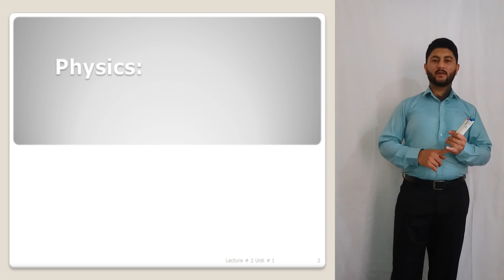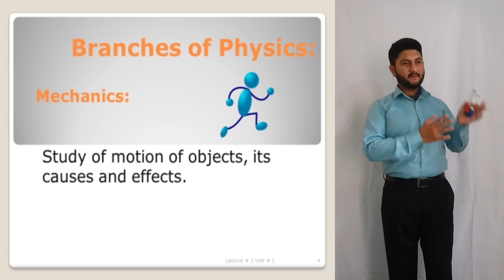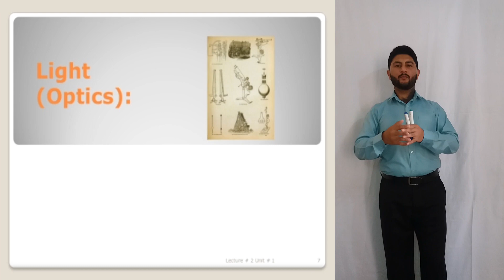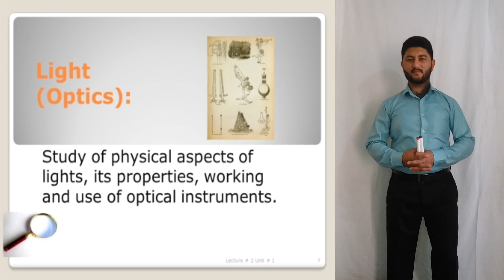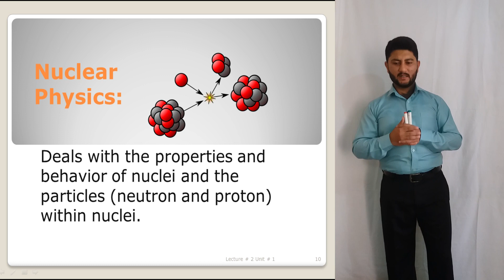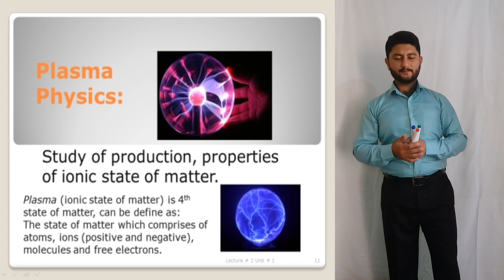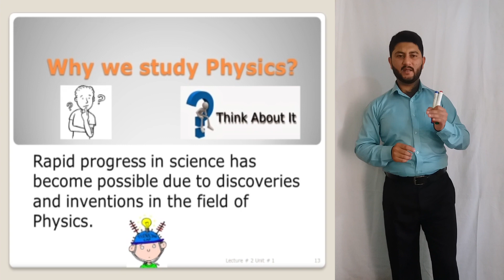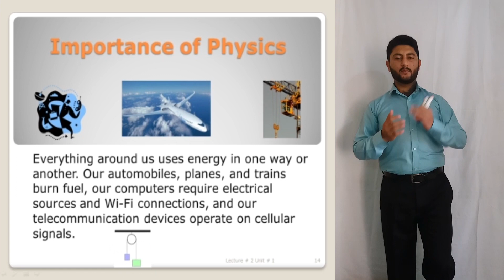Physics | Branches of Physics | PHYSICS 9th | CH # 1 | Physical Quantities and Measurements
In this video we will learn about Physics, Branches of Physics
Mechanics Heat Light Sound Electricity and Magnetism Nuclear Physics Atomic Physics Plasma Physics Geophysics
Why we use Physics? and Importance of Physics